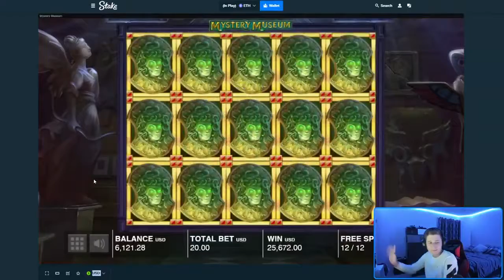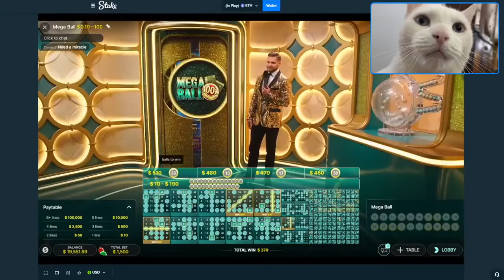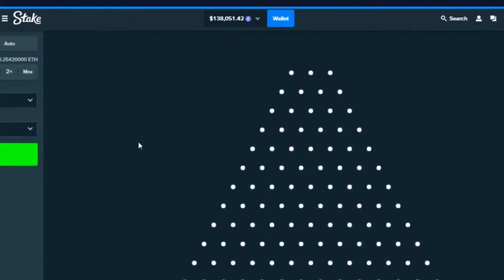I won 200k dollars in Plinko game!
aviator game big win
aviator oyunu nedir
aviator oyunu taktikleri
aviator oyunu sifresi
aviator oyunu para yat?rma
aviator bahis oyunu
aviator oyunu para cekme
Aviator Portugal,
Aviator Portugal,
Video do Aviator 2021,
Tacticas de aviator,
Sinal de aviator,
aviator oyunu giris
aviator oyunu guvenilir mi
aviator oyunu hangi siteden oynan?r
aviator oyunu hangi sitelerde
Aviator India,
Aviator India,
Aviator strategies,
Aviator game
Make money with an aviator,
the aviator earns money
aviator 2021 India
Portuguese pilot
tactical aviator India
aviator video
India aviator
Aviator Az?rbaycan,
Aviator Az?rbaycan,
Aviator 2021 Video,
Aviator taktikas?,
Aviator Ensign
Aviator isar?si,
aviator movzu 7,
Aviator strategiyalar?,
Aviator oyunu
Aviatorla pul qazan,
aviator pul qazan?r
aviator 2021 Az?rbaycan
casino
big win
gambling
roulette
slot
jackpot
bonus
poker
memo
geld
slot machine
slots
handpay
casino big win
novoline
bigwin
cash
book of ra
huge win
slotmachine
payout
kartenrisiko
gewinnspiel
spielo
gokken
max bet
coin
munzen
black jack
euro
maximus
joker
sonne
lowen star
geldgewinn
memo casino highlights
sweet bonanza
gaming
live slot play at casino
win
uiiimemo
crazy time
slot big win
slots of vegas
brian christopher
how to play slot machines
gates of olympus
uiiimemo highlights
montanablack
memo stream
jokers cap
blazingstar
fruitinator
risikoleiter
memo casino
clout seven
rohstein
memo twitch highlights
uiiimemo twitch
lotto
bank
onlinecasino
memo stream highlights
jackpotsession
dollar
win money
memo slots
slot oyunlar?
mega win
taktik
risiko
slot oyunlar? nas?l oynan?r
slot machine jackpot
slot oyunlar? hileleri
million
slot oyunlar? en cok kazand?ran
spielautomat
geldspielautomat
spielothek
trick
reich
spielbank
automat
glucksspiel
bally wulff
merkur
gold
bronze
magie
silber
adp
bitcoin
brian christopher slots
power of thor
slot machine win
starlight princess
how to win on slots
pragmatic
online casino
high limit slots
sticky diamonds
rudies
free slots
free slot games
rulet analiz
emerald king
live casino
borsa
pokies
casino stream
bcslots
gambles
gambler
big
casino canl? yay?n
casino slot
megaways
slot oyunu
slot oyunlar? yeni
slot oyunlar? kucuk kasa
slot canl? yay?n
slot dogu
slot casino
slot oyunlar? canl? yay?n
huge
casino online
yeni slot oyunlar?
holland
money
slot videolar?
vegas
slotlar
para
rulet
yeni slot
holland casino
online
brain christopher
jackpot winners 2022
how to win jackpot at casino
how to win on slot machines
big wins on slots
biggest wins
slot wins
slot machine jackpots 2022
big wins
slot machine free games won
lady luck hq
best slot machines to play
slots lv
live slot play
slot machine bonus win youtube
high stakes
slot channel
las vegas casinos slot machines
online slots
gambling in las vegas casinos
how to beat slots
bryan christopher
sech
las vegas
slots big win
new big wins
big win casino
best of youtube
holland casino utrecht
winner
slot channels
3 reel slot machines
las vegas slot machines
rulet kasa katlama
valorant
rulet beyi
casino cafer
casino k?z?l
casino diamond
lyrics casino
letra
casino hub
pubg
$100 slot machines
pentru
casino letra
letra casino
casino lyrics
pokies jackpot
casino efe karahanli
casino esmer
rulet taktikleri
casino kartal
pm
brian
casino vurgun
ng slot
casino uzman?
casino general
ss slot
barona slot
slots win
rulet hileleri
slot games that win real money
youtuber
slotist
handpay jackpot
rulet hilesi
rulet nas?l oynan?r
$100 pokies
rulet fatihi
slot machines
high limit slot machines
sonyaz
gta 5
letra sech
sech letra
techno gamerz
bb gaming
latina
sech casino lyrics
techno gamerz new video
oses
dunyakupas?
game
squid
letra sech casino
dog house
lady luck slots
what to play in las vegas
dragon link
sweet bonanza rekor
pragmatik play
kolay para
coin analiz
pragmatik
high limit slot machine jackpot
lady luck hq jackpots
slot machine jackpot high limit
high limit slot wins
foxwoods casino
jackpot handpay
doordash
casino online italia
slot machine italia
slot online italia
casino squad
reza poker
founder
co-founder
reza
casino oyunlar?
casino movies
the breakdown
free spin
dice
slot bonanza
77777
jelena karleusa 2008
geld winnen
winnen
gokkast
trap greece
drill greece
kazino
immune
carlos tevez
kasten
amerika
warmte
aart
aarthos
druk
mensen
roadtrip
aparate
moldova
netent
novomatic
miza mare
miza
dead or alive slot
extra chili
juegos gratis en el casino
big jackpot
como jugar en el casino para ganar
apuestas maximas
fruit party
aztec twist
big bass bonanza
gambling dramas
mobster
стрим онлайн прямой эфир
прямой эфир казино
казино jet
казино вулкан
казино онлайн прямой эфир
онлайн казино
казино
biggest slot wins
gates of olympus slot
казино онлайн
онлайн казино вулкан
онлайн казино прямой эфир
стрим онлайн
стримы онлайн сейчас
онлайн стрим
стрим
онлайн стрим казино
казино стрим онлайн сейчас
казино онлайн стрим сейчас